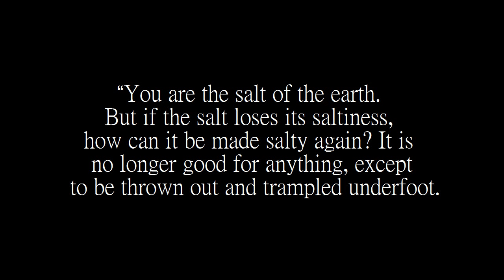August Burns Red - Salt and Light *Drum Cover* 7.11.11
This song and cover is very special to me. It is the meaning and lyrics that made me choose this song. My skill level is nowhere near Matt Greiner but I tried. Hope you enjoy! More coming..